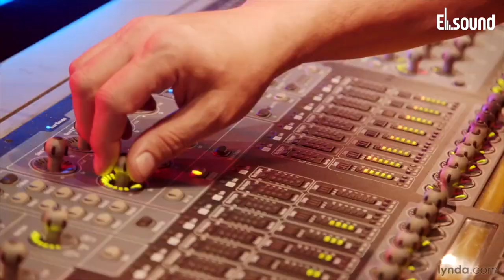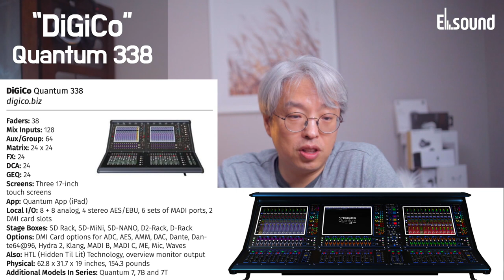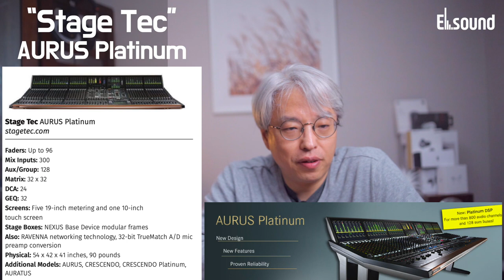[꿀팁Tip&잡식]디지털믹서의 최신동향/제품추천/Best Sales/ (Digital Mixer New Trend) / 2부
Digital Mixer
Hot Sales
[영상내용]
지난번 디지털 믹서와 아날로그 믹서의 가장 큰 차이점에
대해 이야기 했다면, 이번에는 많은 디지털믹서 중에
가장 많이 판매되는(Best Sales)되는
여러제품 중에 선별해서 알아보는 시간을 가져봅니다.

보내주세요~~